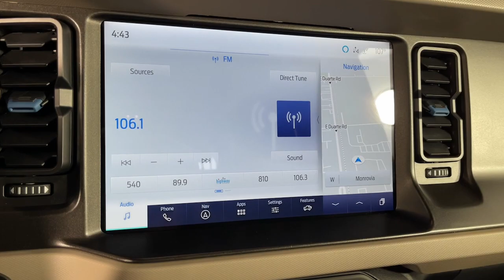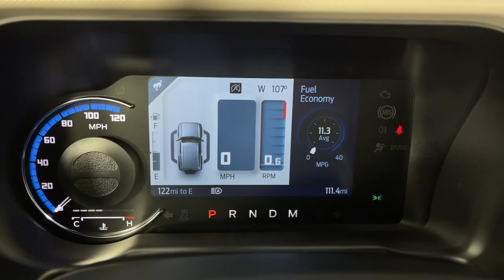2023 Ford Bronco GP88116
Used 2023 Ford Bronco Wildtrak available in 821 E Central Ave., Monrovia, California at Sierra Infiniti of Monrovia. Servicing the [SEO Tags] area.

Sierra INFINITI of Monrovia is the FASTEST GROWING INFINITI location in Southern California. One-Owner. Clean CARFAX. ABS brakes Compass Electronic Stability Control Heated door mirrors Illuminated entry Low tire pressure warning Remote keyless entry Traction control. Priced below KBB Fair Purchase Price! Dealer installed equipment: Karr Security System $1495 Door Edge Guards $695 Wheel Locks $299 Finishing Touch Paint Sealant $995 and Theft Etch Code $995.